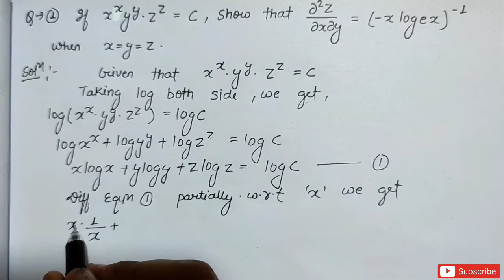Partial differentiation Exercise Question & Solution #10 B.Sc.Maths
About me : 👦
Hello Student's,(👦📖🎒) I am Abhijeet Gupta & you are Watching 👉The Abhijeet Academy 👈 YouTube Channel.

About Video :
In this video lecture I have solved  important Question of exercise in Hindi Step by step in details.
This video lecture is helpful for those students (👦📖🎒) who are Studying in any University or College for B.Sc. & M.Sc. Mathematics & Preparing for competitive exams like NET, GATE, & IIT JAM Aspirants.

👉The Abhijeet Academy 👈

Keep Watching regularly. 🙏🙏🙏

Thanks.